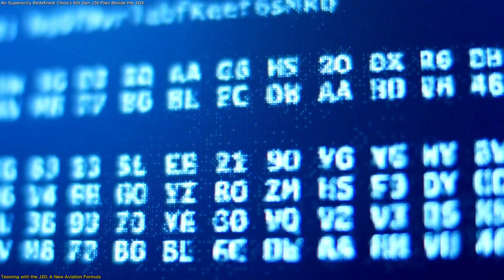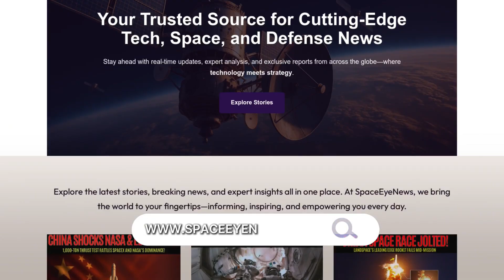China’s 6th-Gen J-36 Joins the J-20 — A New Era of Air Superiority!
For the first time, China’s sixth-generation J-36 stealth aircraft has been seen flying in formation with the fifth-generation J-20, marking a turning point in aviation history. The newly captured footage shows the two jets performing together near Chengdu — a clear sign of advanced integration between cutting-edge technology and proven stealth design. With its tailless frame, wide-chord wings, and futuristic look, the J-36 could redefine how aircraft communicate and operate as one connected system. Watch as China’s next-generation jet takes flight and signals a major step toward intelligent, networked aviation.
 Reference:
🚀 Space tech. Satellites. Innovation.